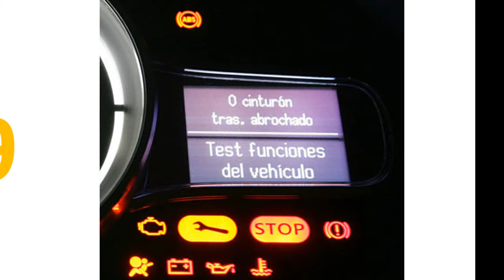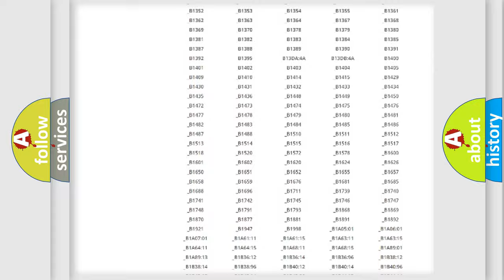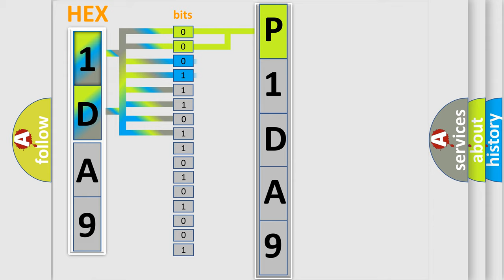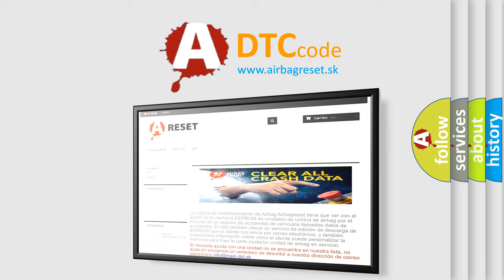DTC Jeep P1DA9 Short Explanation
Contents:
0:21 Basic DTC analysis according to OBD2 protocol standard.
1:48 Insight into programming
2:58 A diagnostically understandable description of the Diagnostic Trouble Code
3:05 Basic error definition

Make:
Jeep
Code:
P1DA9
Definition:
Air Mix Door Feedback
Description:
Ignition is ON.
Cause:
The DTC sets when one of the following conditions are present:The air mix door motor feedback voltage is less than 0.20 V.The air mix door motor feedback voltage is greater than 4.8 V.The air mix door motor position value is unattainable position.